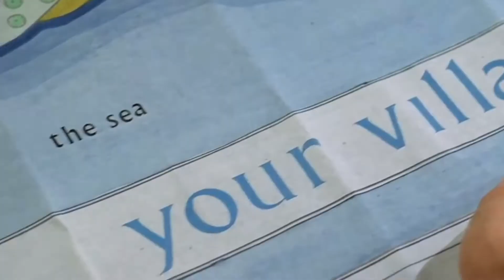KENNY AND THE THE KASUALS - Journey to Tyme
Music ~ Journey to Tyme by Kenny and The Kasuals
Film ~ Excerpts from The Prisoner